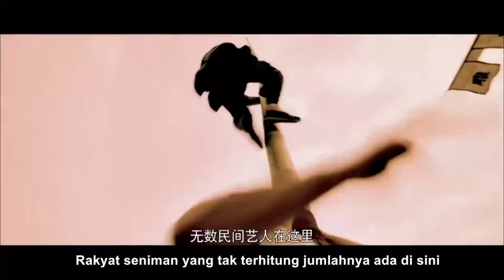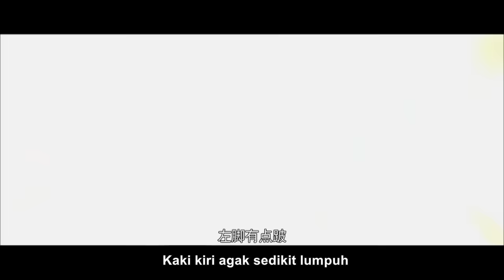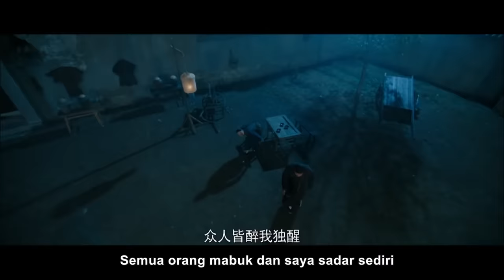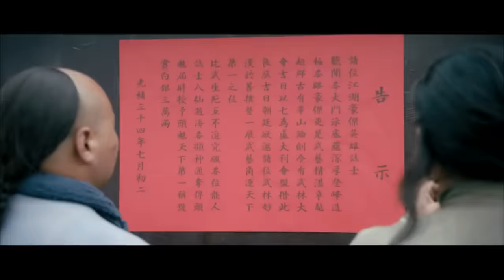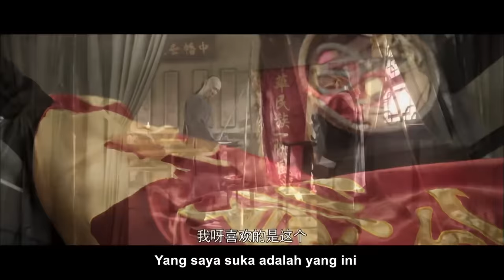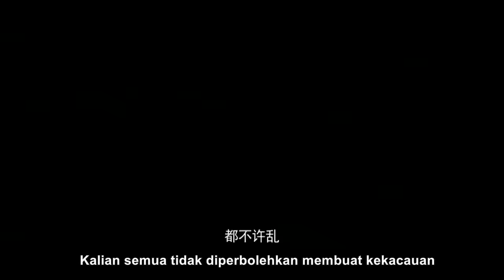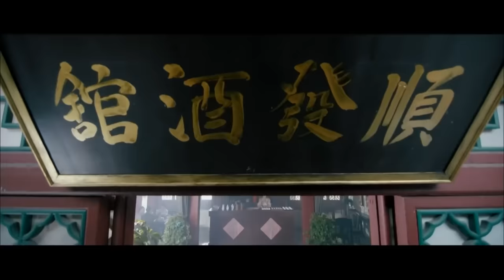Legenda remaja kung fu tentang Strikes Back | Kebijaksanaan dan Kemuliaan | Film Cina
Film ini bercerita tentang Wang Xiaobian, seorang anak laki-laki keluarga bangsawan yang bermimpi untuk memasuki dunia seni bela diri, dalam perjalanannya ke ibu kota, secara tidak sengaja telah menyelamatkan Hong'er, selir Menteri Departemen Militer yang belum menikah secara resmi, sejak saat itu sudah memasuki situasi berbahaya. Pejabat korupsi yang melanggar hukum dalam pemerintah kekaisaran saling berkolusi dengan hati yang licik, di atas Jianghu orang yang kedudukannya rendah pertarungan hidup dan mati. Wang Xiaobian, dengan mengandalkan kecerdikannya sendiri, menghancurkan konspirasi yang mengejutkan dunia, dan sehingga para pahlawan seni bela diri bebas dari kepunahan .